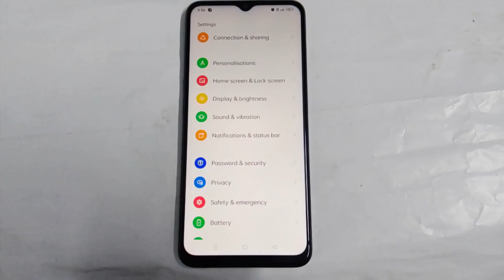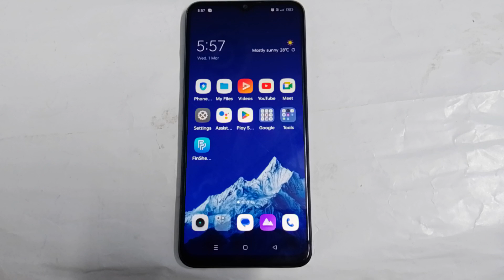Realme C21y lock setting Realme C21y screen lock kaise unlock kare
how to remove lock screen redmi phone |  lock screen password kaise off kare |  oppo phone lock screen password kaise hataye |  pattern lock kaise set kare realme mobile me